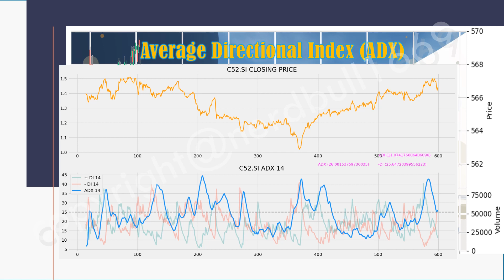Check out ComfortDelGro (C52) on 09 May 2024!